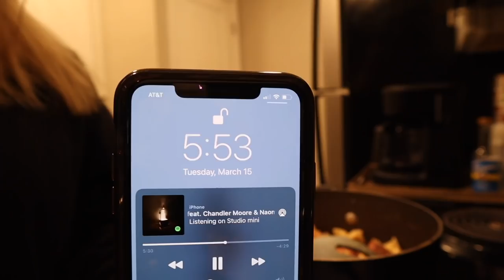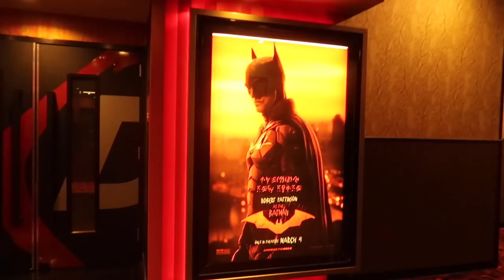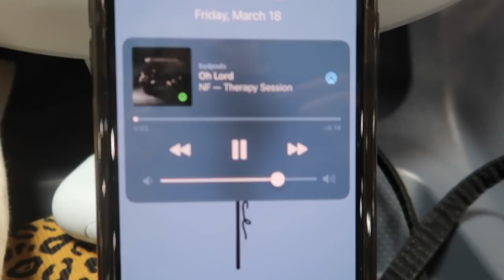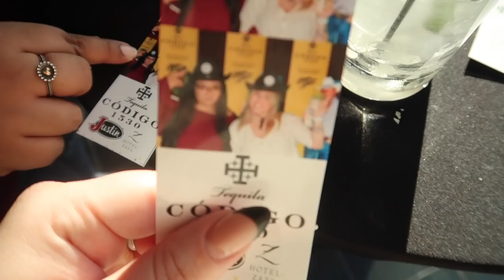DAILY VLOGS ARE BACK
This week was so much fun, super busy but it feels good to be doing fun stuff again! Daily vlogs are basically back cause im gonna do this every week!